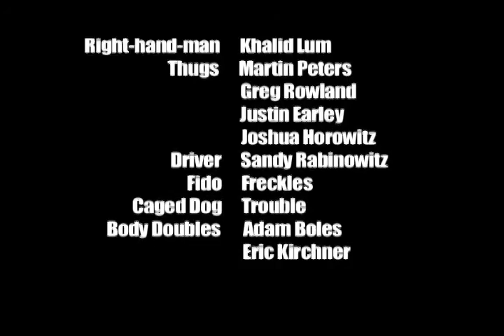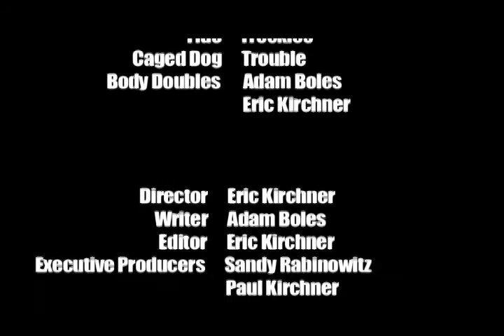The Revenge of Fido: Chronicle 12